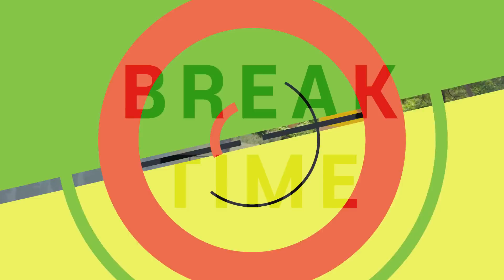[뉴트리라이트] 영바디키 운동 24일차 (공통운동): 펀치 펀치 미운 살 굿바이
전신지방 탈탈! 전신의 핏을 잡아주는 동작입니다.